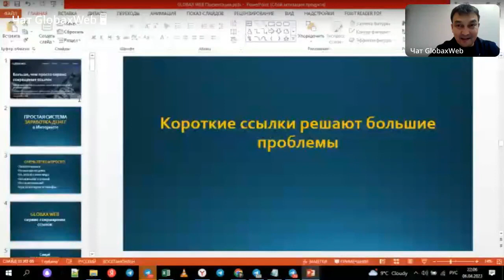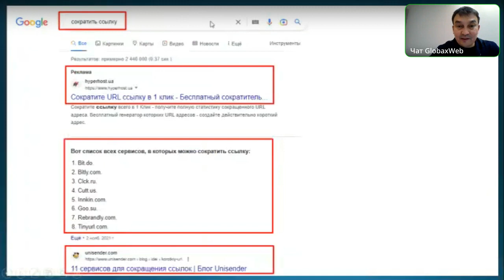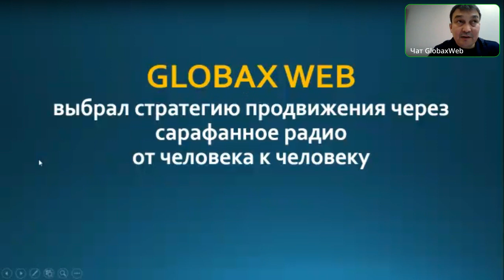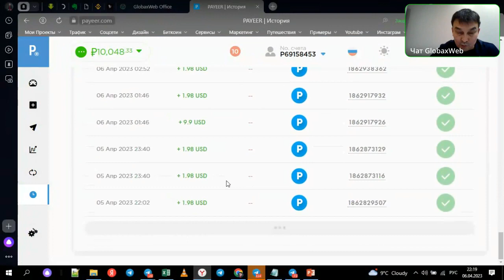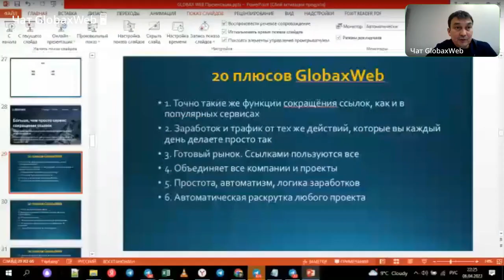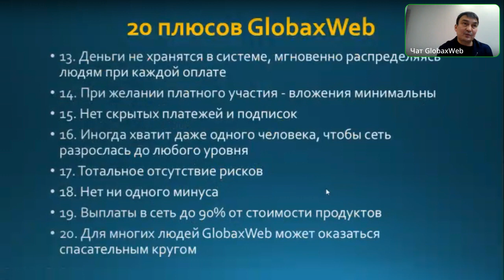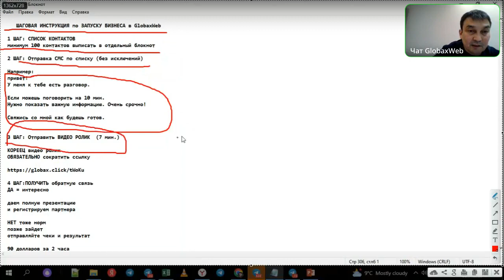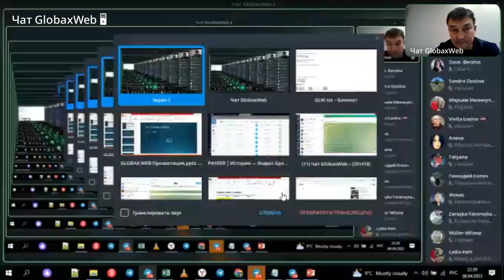GlobaxWeb презентация 06 04 2023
Получите новые возможности от любых ссылок. Делитесь ссылками на нужный вам контент как обычно и дополнительно развивайте любое дело или создайте его с нуля.
Сделай любую ссылку волшебной!